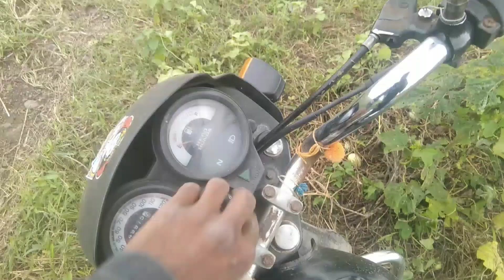ढाई किलो का बूटा || kanji Bhai vlog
आज सुबह मैं निकल जाता हूं कटे को अपने हाथ में लेकर खेत मे जहा पर मुझे बूटे तोड़ने होते है। फिर मै बूटे तोड़ने लगता हूं और साथ ही मोबाइल से विडियो बनाने लगता हूं ।
जिसके बाद बूटे से कटा भर जाता है फिर मै कटे को उठा कर घर आने के बाद कटे को खाली कर देता हूं जिसके बाद खाना खा कर खेत पर सोयाबीन की कोरिया को पलटी देने चला जाता हूं ।
धन्यावाद ।।